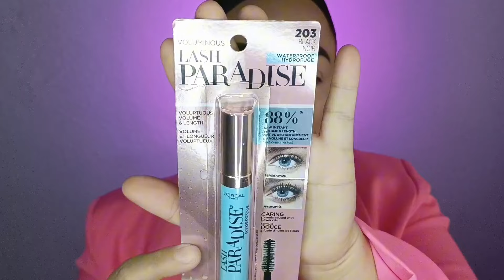LASH PARADISE Loreal París ✨ Reseña!